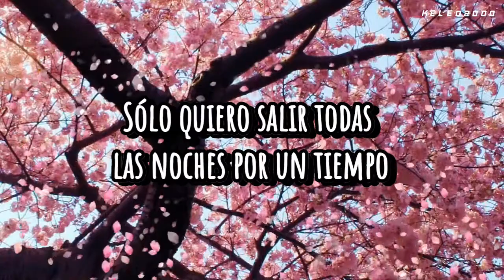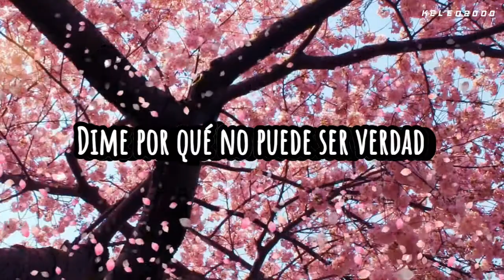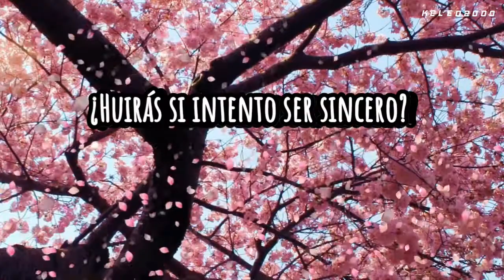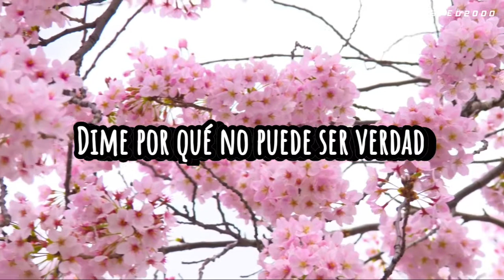Air - Cherry Blossom Girl (Subtitulada en Español)